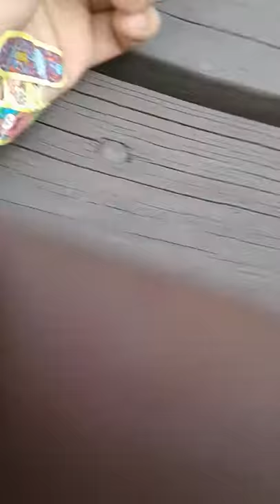Baby robin sings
My pet robin Juliet is starting to sing